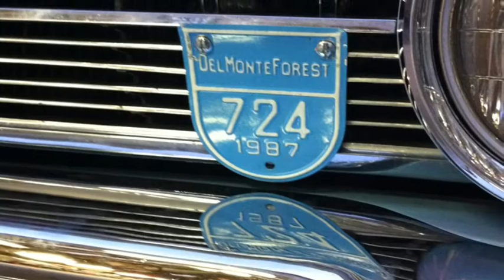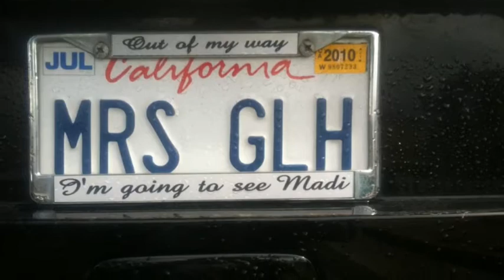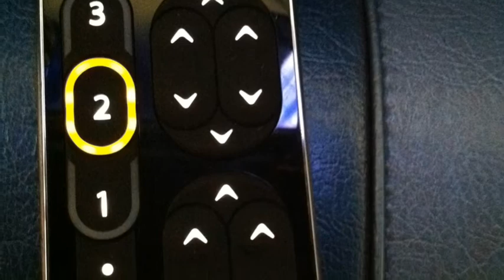Few Of My Whips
Bikes and cars